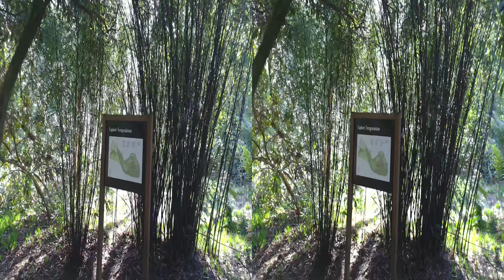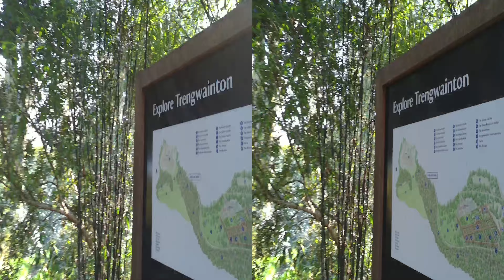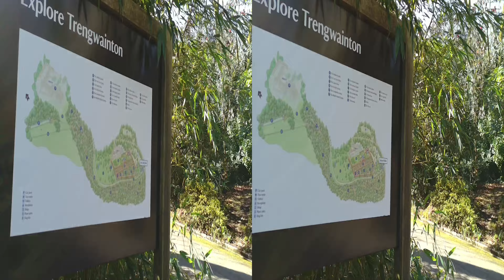3D Trengwainton Gardens March 2023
3D Trengwainton Gardens   March 2023
The walk down through the woodland from the terrace to the exit. The walk up the drive via the tea rooms is also on YouTube in 4K